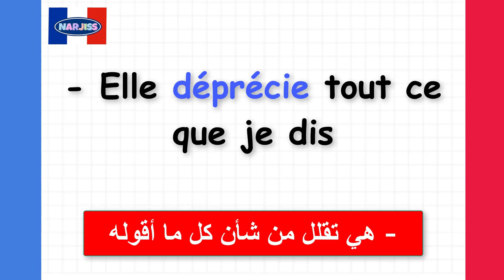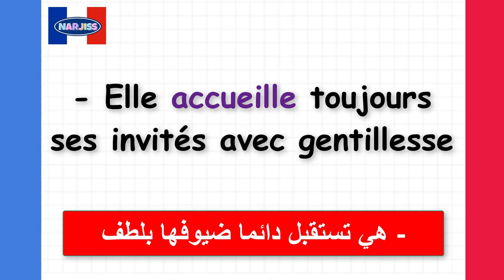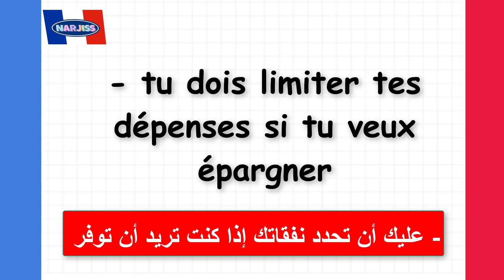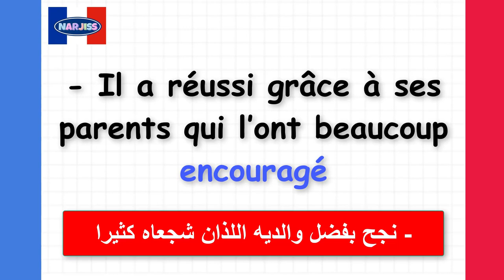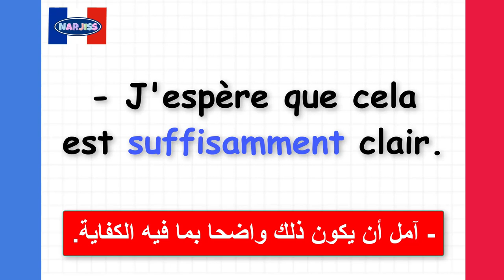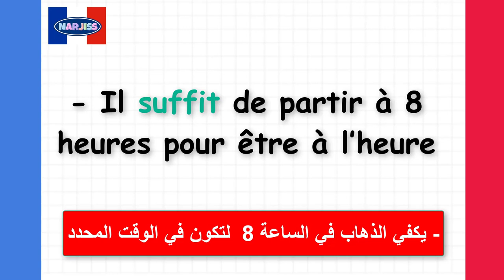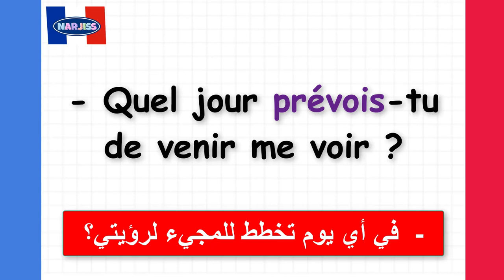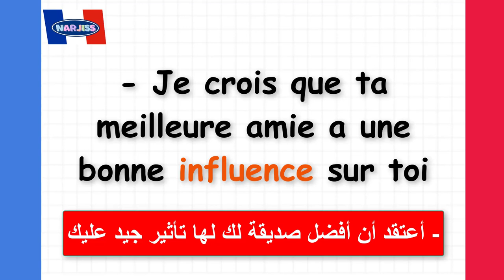تكلم الفرنسية بأسرع وقت بطريقة حصرية